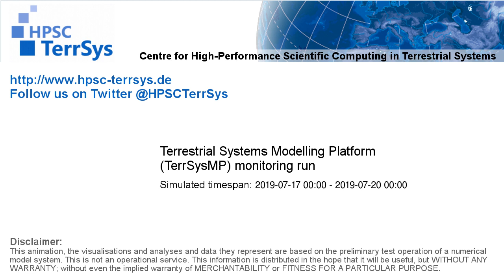TerrSysMP monitoring run 2019-07-17 - sensible heat - Europe (72h)